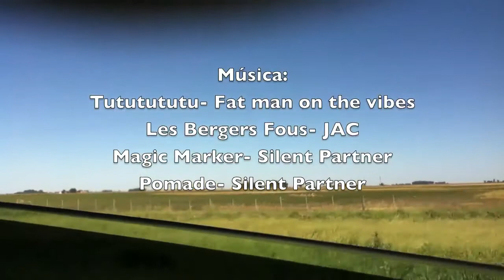DETRÁS DE CÁMARAS / Solo es un juego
Hola bellezas, Llego diciembre con su alegría, y LuHphotography con muchos vídeos para mirar.
Este es el detrás de cámaras del corto Solo es un juego, que pronto verán publicado acá también en el canal. CLIC Y A DISFRUTAR!!

✩Cámaras utilizadas:
CANON 5D MARK II
Lente 24-105mm f.4.0
✩Programa de Edición: